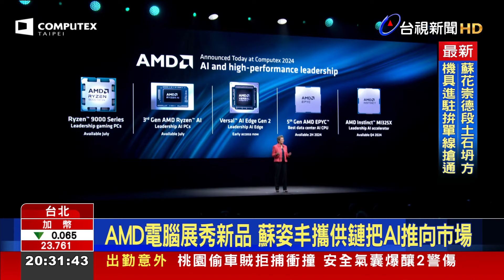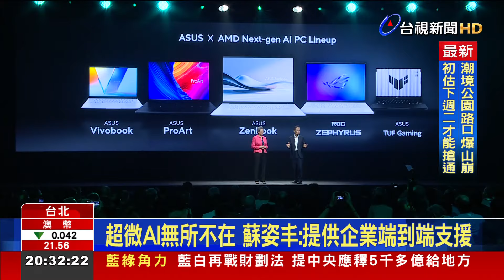AI才開始激勵人心！專訪半導體女王蘇姿丰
今年COMPUTEX 半導體 大咖雲集，掀起新一波AI戰火，今（3）日特別訪問到半導體女王、超微執行長蘇姿丰，她身穿「桃紅色」 西裝外套，搭配「招牌」大鑽戒和鑽石項鍊，氣勢非凡。蘇姿丰與我們談論AI願景，她認為AI將重塑PC產業結構，並宣誓與台積電、台灣供應鏈 關係 ，非常堅固。而談到如何與對手在AI市場競爭，蘇姿丰有信心，超微有端 到端的AI能力，將持續挑戰 高性能和 運算極限。